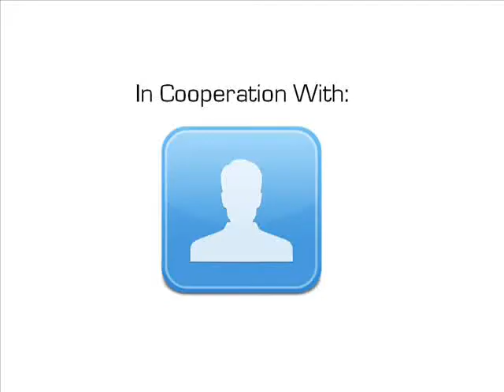Family Day (Teaser #2)